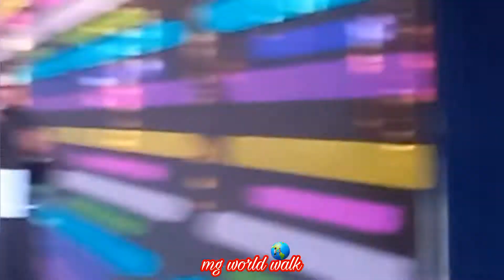നമ്മുടെ അച്ഛൻ അടിപൊളിയാട്ടാ....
ST.THOMS' FEAST CULTURAL PROGRAM